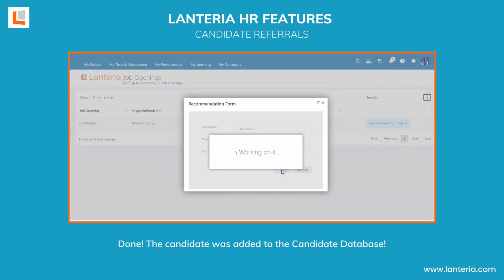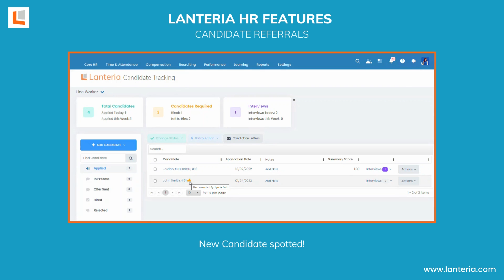Candidate Referrals | Lanteria HR Tutorials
🌟Candidate referrals allow employees to easily refer potential job seekers to their organization, creating an additional source of quality job applicants. The process allows employees to search their own personal and professional networks for suitable candidates and submit their referrals directly through the software. This feature streamlines the recruitment process, allowing organizations to quickly identify and contact suitable job seekers.Candidate referrals allow employees to recommend their friends for the company's job openings.

🍁 𝗔𝗕𝗢𝗨𝗧 𝗟𝗮𝗻𝘁𝗲𝗿𝗶𝗮 🍁
➟Lanteria HR is the most flexible HR platform for mid-sized and large companies. Built on Microsoft apps, it automates the entire HR management cycle in a company.

Hundreds of the world’s most respected companies trust Lanteria to empower their people to deliver exceptional results.

𝐑𝐞𝐥𝐚𝐭𝐞𝐝 𝐬𝐞𝐚𝐫𝐜𝐡:
job openings
marketing strategy
hr analytics
marketing plan
strategic thinking
business strategy
strategic management